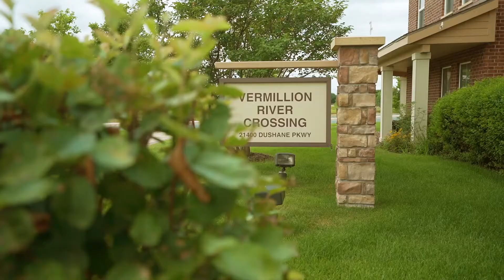Vermillion River Crossing, Farmington, Minnesota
Vermillion River Crossing is a 62+ affordable senior housing community located in Farmington, Minnesota. This 66 unit apartment building has a mix of one- and two-bedroom units along with a community room, screened porch, underground parking, and activity room. This building is part of the Dakota County Community Development Agency's Senior Housing Program.